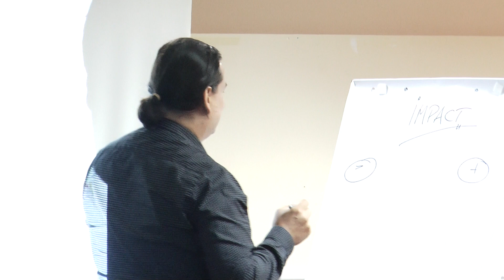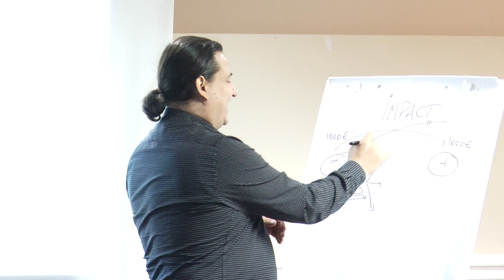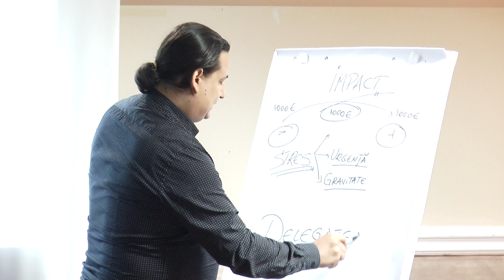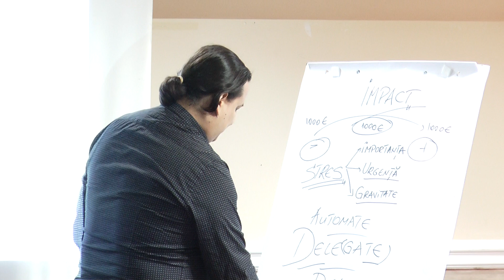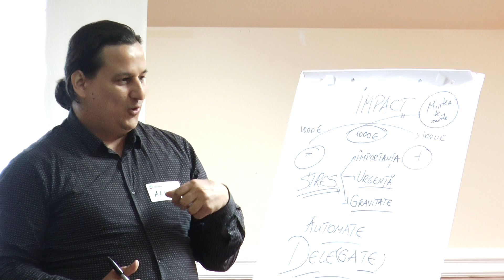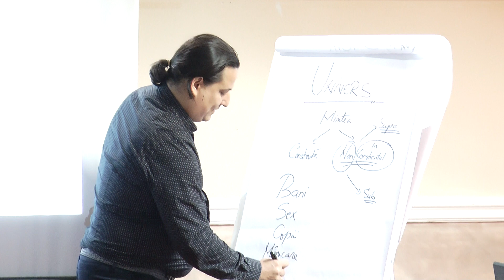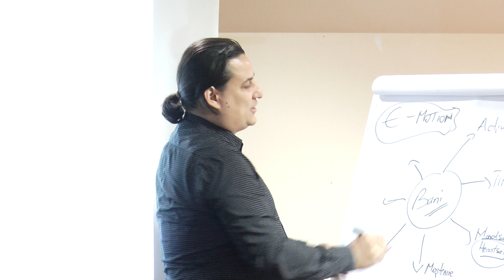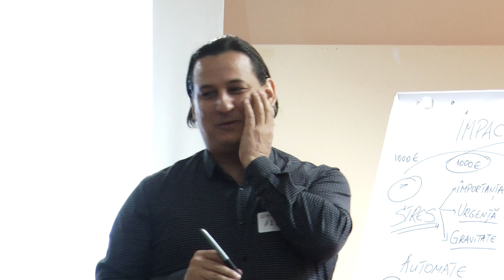alexandru bordea clubul de networking ploiesti